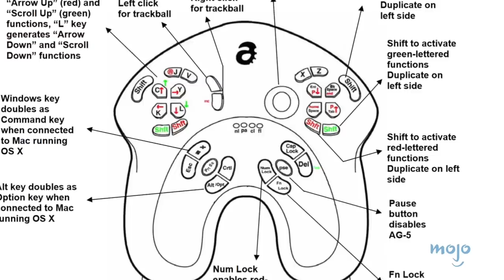Top 10 PEGGIORI CONTROLLER per CONSOLE di sempre!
"Ah, ai miei tempi...!"
Faceva tutto schifo.